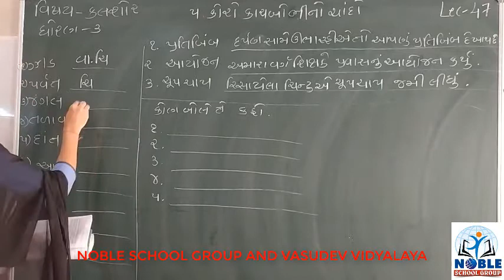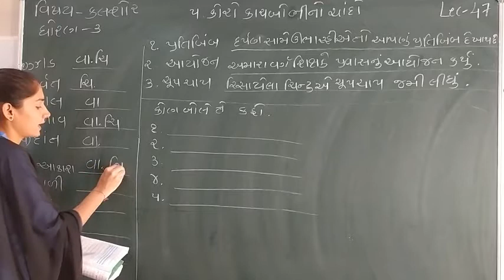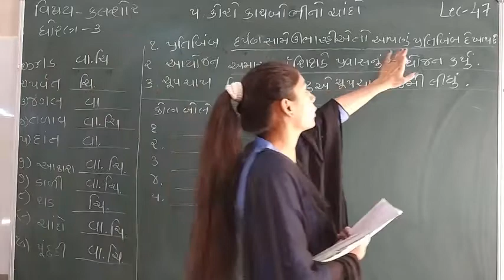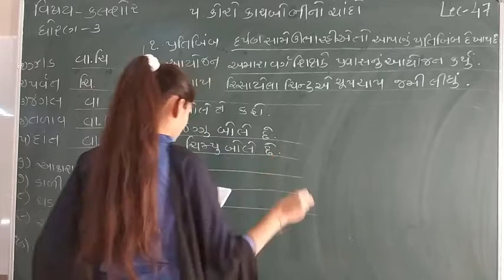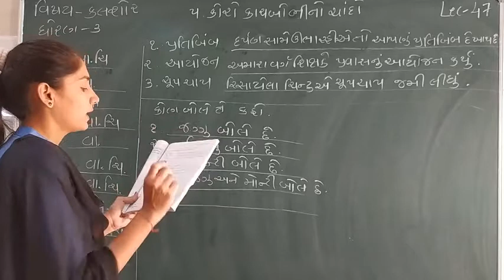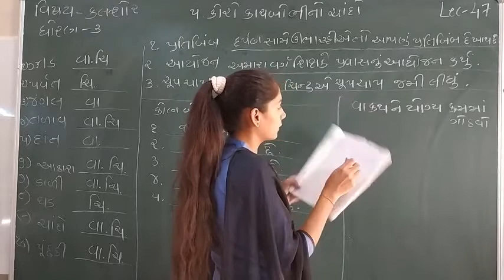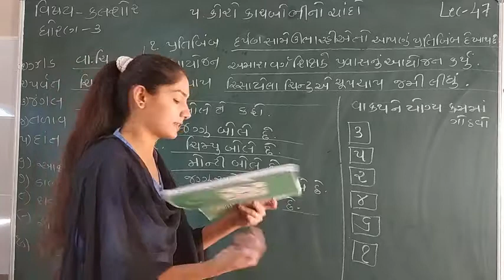Standard - 3 Kalshor Ch-5 Lecture - 47